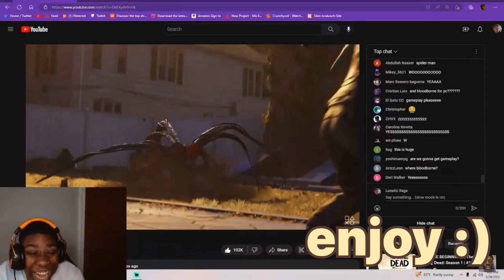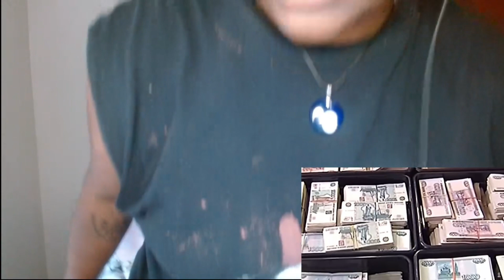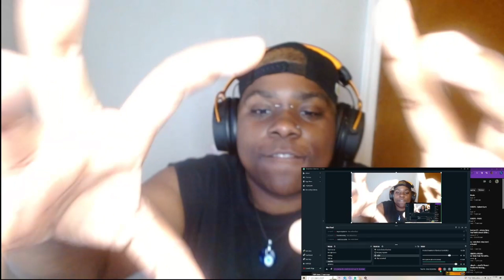SuicideBoys- KILL YOURSELF Vl (REACTION)